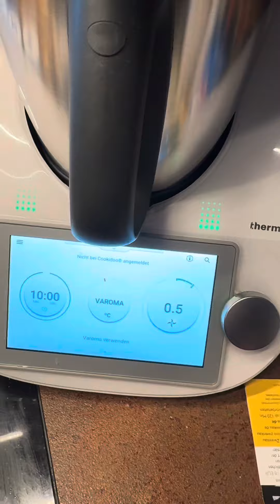Freundin wichtiger als Kinder?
Antwort auf @ Landwirtschaft a... die Top 3
Dinge in meinem Leben:
1. Meine Kinder
2. Meine Freundin
3. Fussball 🥹😂
Und ja, daran wird sich nix ändern